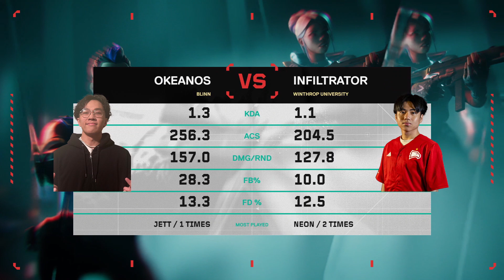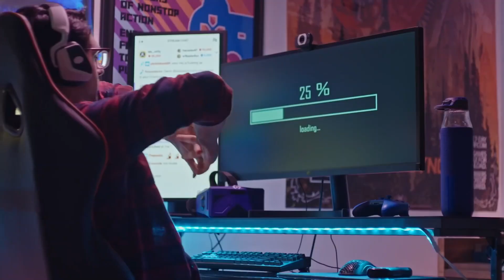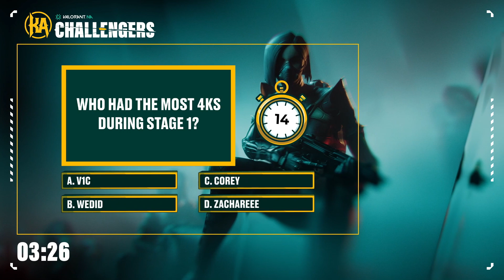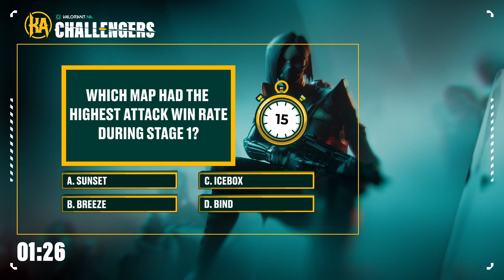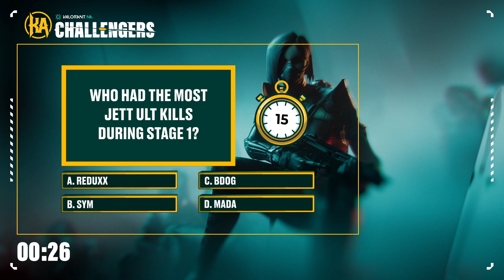BC vs WU - Challengers NA - Stage 2 Main Event Week 5 - Map 1